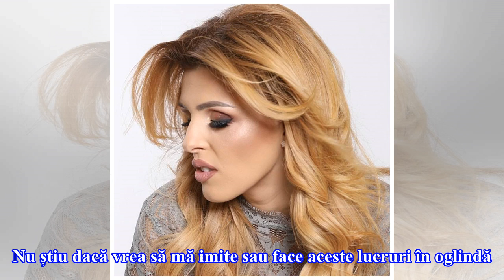Diana Bisinicu își vede fiica actriță! Cu ce o uimește copila sa!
Pe zi ce trece, cântăreața este tot mai uimită de fiica sa. Diana Bisinicu își vede fiica actriță tocmai pentru că micuța de doar cinci ani are un talent aparte în a-și intra bine în diverse roluri. ”Îi place mult să cânte, să danseze. Nu știu dacă vrea să mă imite sau face aceste lucruri în oglindă...